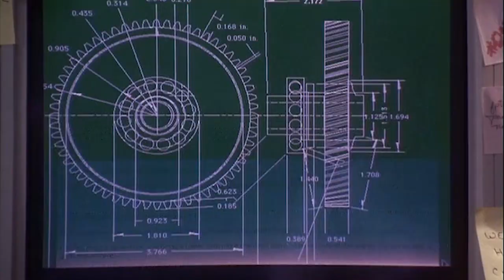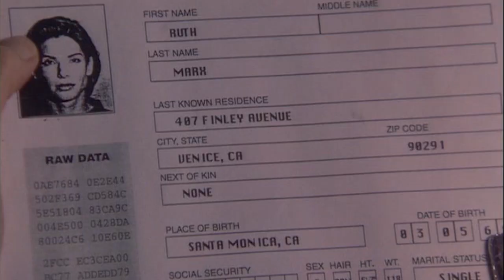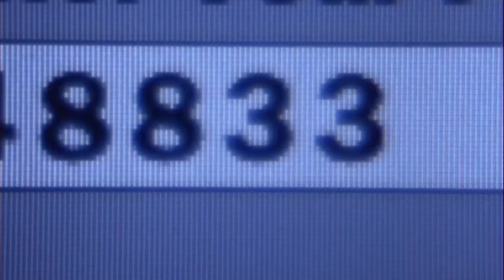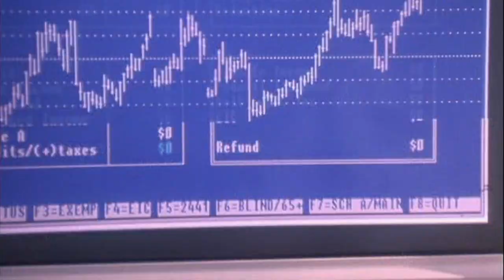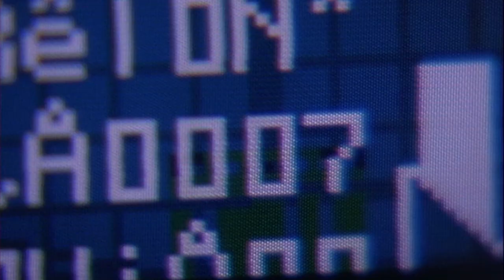The Net | Distracted Nerd Breaks Down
AMAZON LINK TO RENT OR BUY THE NET

The Net is the adorable 90s movie about the dangers of the internet at a time when it took 3 hours to download a 30 second QuickTime clip of that monkey peeing in his own mouth.